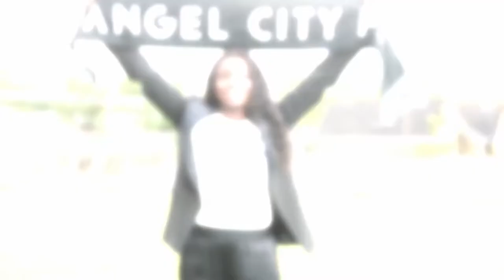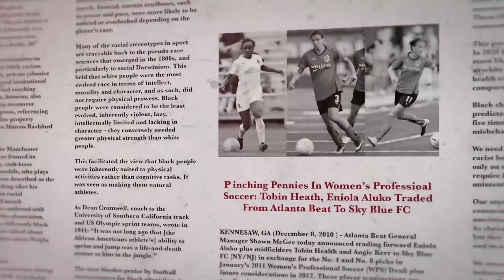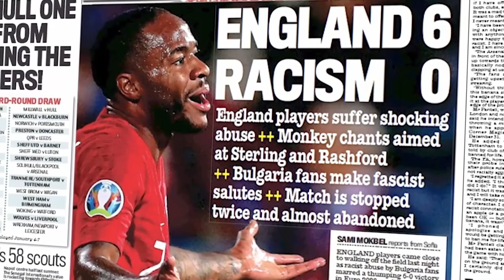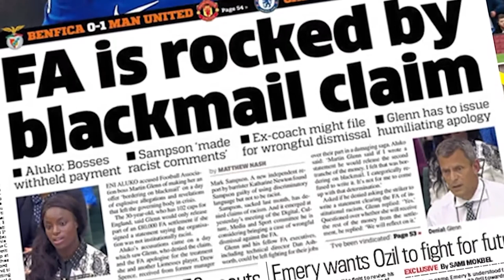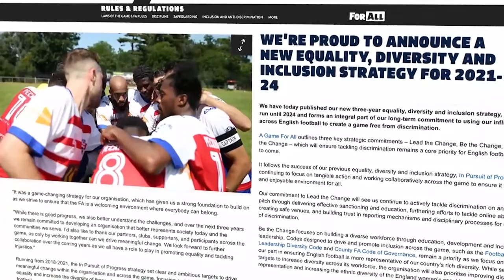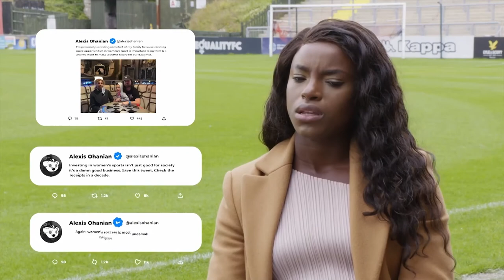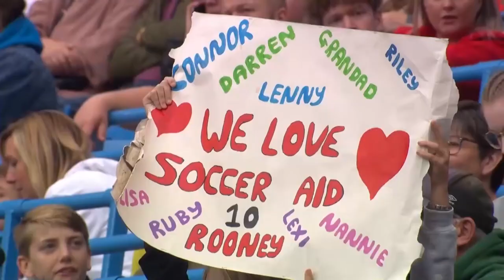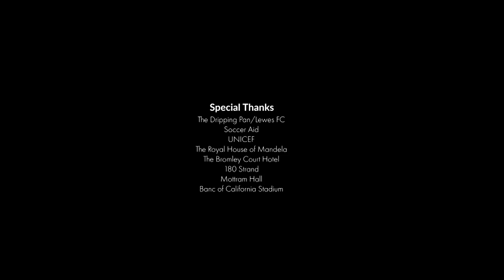Driving Force - Season 2 - Eni Aluko | Full Episode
In Episode 1, Judy Murray delves into the life and career of England Football superstar Eniola  Aluko, from growing up playing football on a council estate in Birmingham to reaching the  world stage. Eniola was also part of the 2012 Team GB squad that was the driving force  behind the way women’s football is now viewed in the UK. We learn the story behind the FA racism case she battled against and of her new life being a leader in the boardroom.